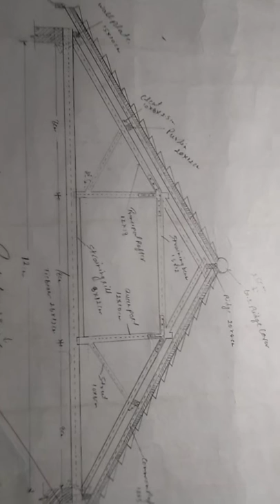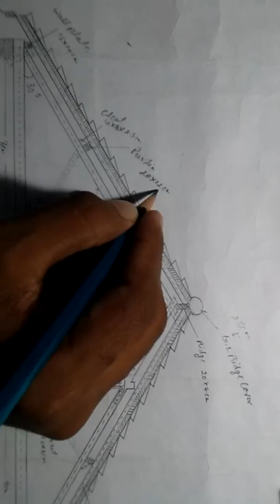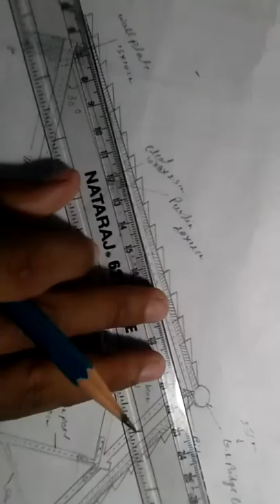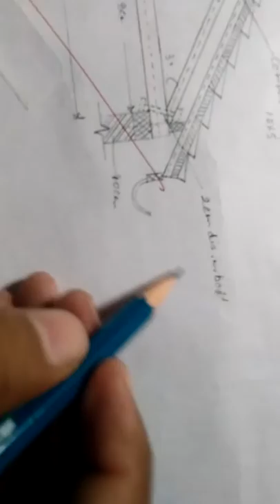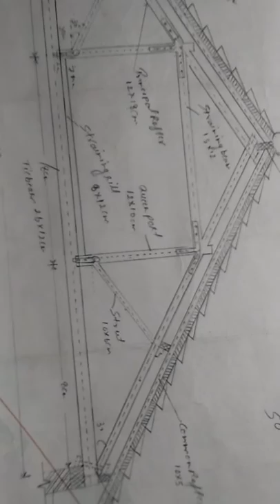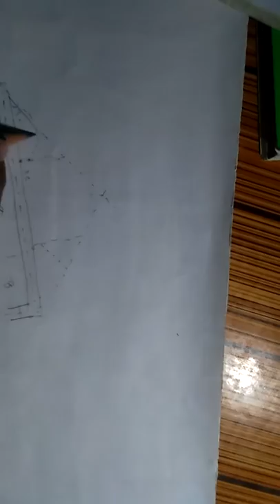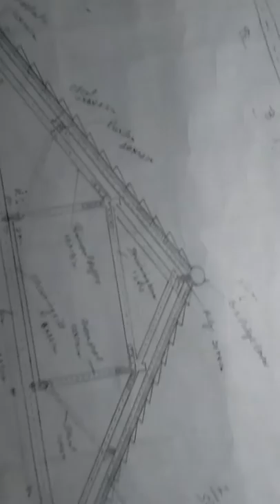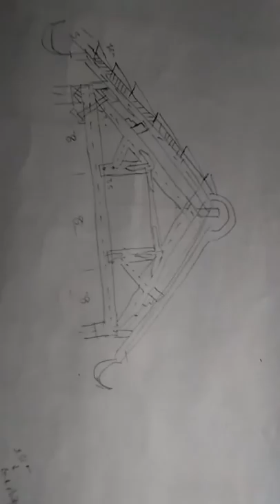Queen post truss👍👍👍